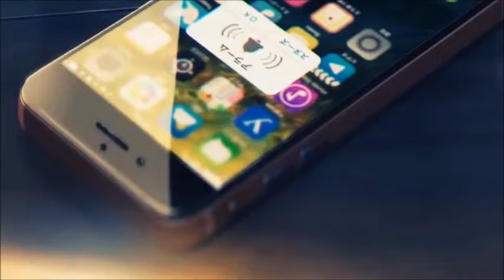Sun Showers - EDM Instrumental 2020